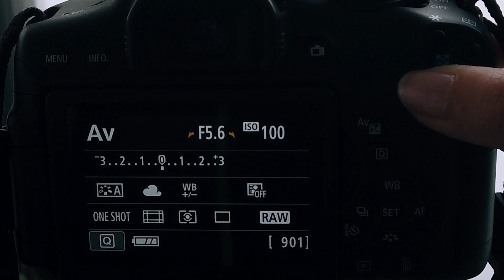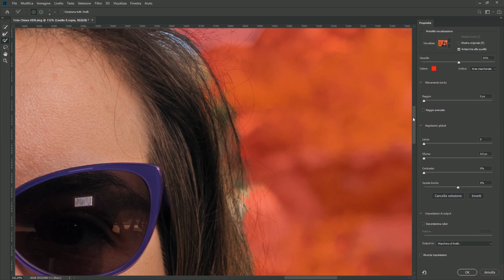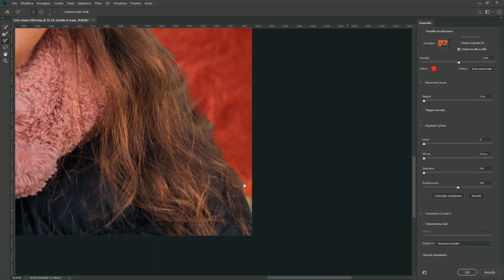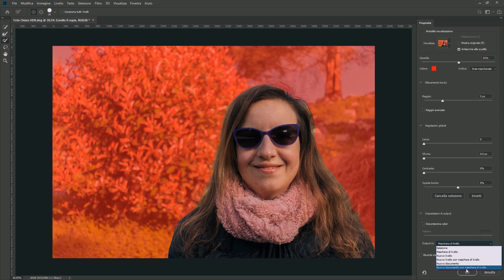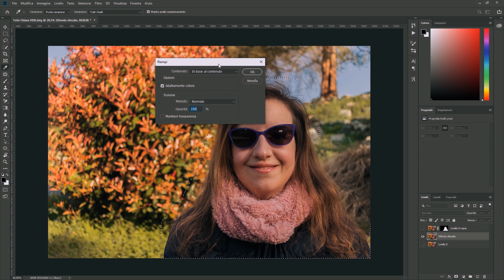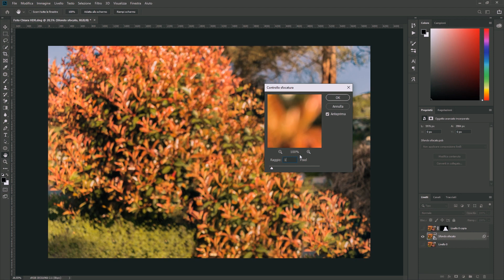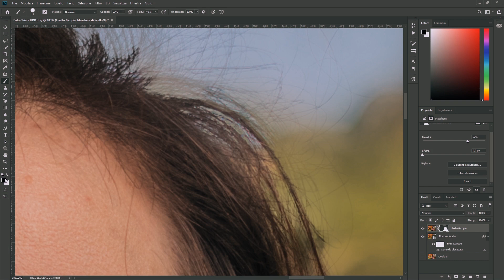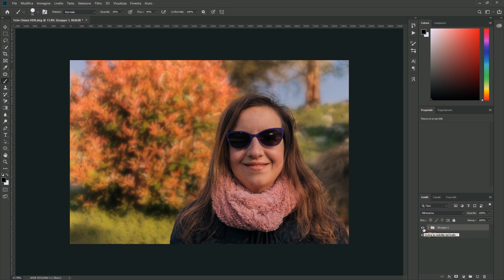Come scattare bellissime foto di RITRATTI con uno sfocato da PAURA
Quante volte ti sei impegnato per scattare un bel ritratto alla tua dolce metà, ai tuoi figli o magari a un animale selvatico, eppure alla fine la foto non ti convinceva perché il soggetto sembrava "perdersi" all'interno della foto stessa?

Concedici meno di 15 minuti e ti spiegheremo come risolvere il problema: faremo risaltare insieme un volto rispetto allo sfondo, sia che tu stia usando una macchina fotografica che uno smartphone, e ti spiegheremo passo passo come operare in post-produzione su Photoshop.

Qui trovi la fotografia su cui abbiamo lavorato durante questo tutorial ed un altro nostro scatto su cui esercitarti in post.produzione

Inoltre abbiamo un regalo per te: la nostra guida gratuita sulle regole base della composizione fotografica, per poter migliorare in modo facile e veloce i tuoi scatti.

La nostra attrezzatura:
Macchina Fotografica
Obiettivo Grandangolare
Obiettivo Fisso: 24mm
Obiettivo Zoom
Obiettivo tutto fare
Microfono Macchina Fotografica
Camera Stabilizzata
Microfono camera
Action cam